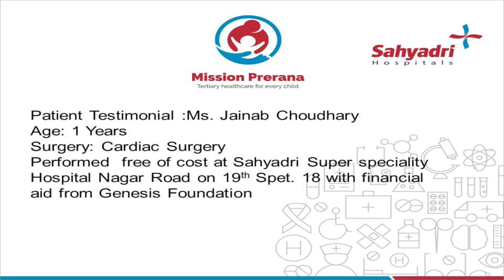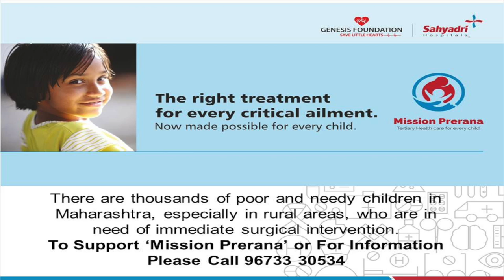Jainab Choudhary - WPP India | 2019